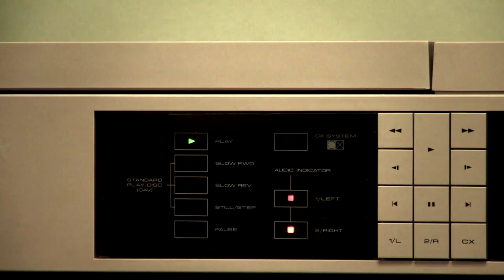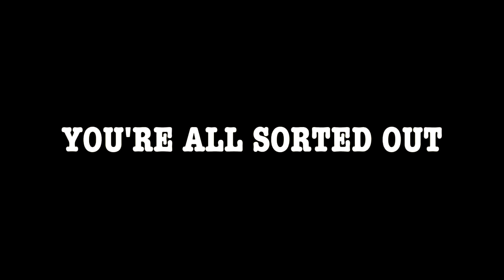Merit/Andrew | Holiday Educational Log #42. Bin 4. Section 9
A brief documentary on the early findings of Early Paleolithic Claus, Homo Clausicus Australopithecus. for more information.